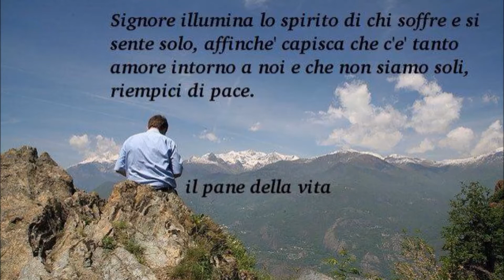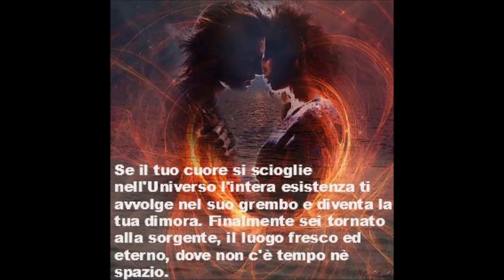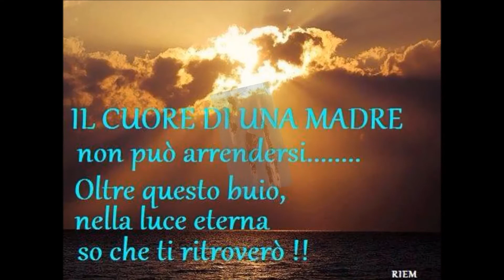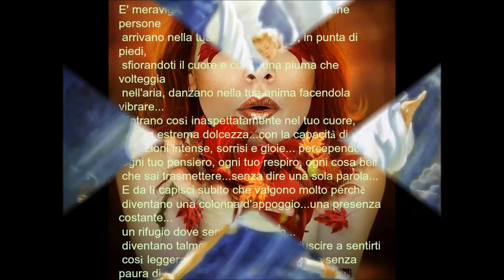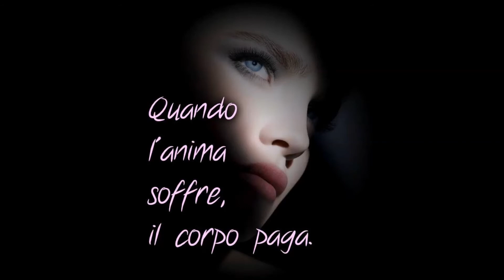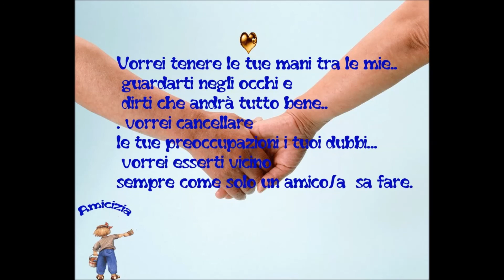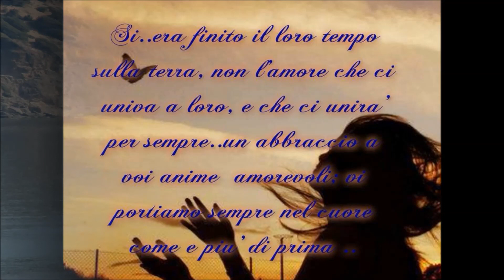Dedica ad un Angelo.... Davide . Eseguito da Anto Jon* 19 Giugno 2013